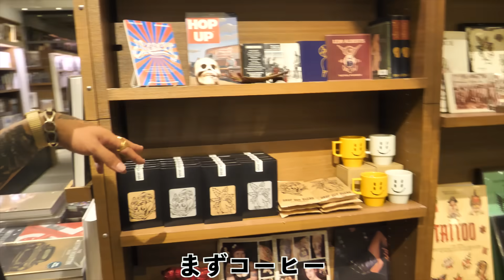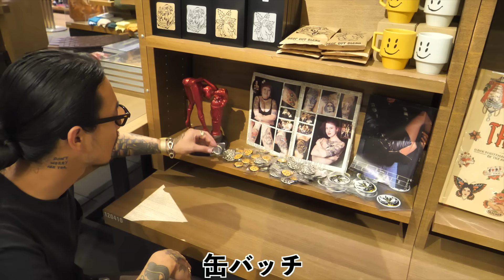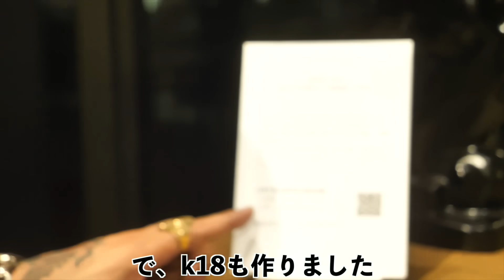【出禁覚悟】前代未聞！彫師が蔦屋でタトゥー彫っちゃいました（笑）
会期 : 7月21日(金)－8月27日(日)
場所：代官山 蔦屋書店2号館1階

”古き良き文化を、新たな視点から後世に伝える” という理念のもと活動するTATTOO STUDIO YAMADA。
今回掲げるテーマは1960年代に隆盛したヒッピームーブメントのスローガン「DROP OUT」。
既存の社会の慣習から距離を置き、自由を求めた先人たちにリスペクトを込め、アメリカの不良文化を山田蓮の感性で存分に表現する。

・サイズが合わない等、お客様都合のご返品はお受けできません。
（いかなる理由でも、返品・交換不可となります。）
・商品に不備があった場合は返金とさせていただきます。
・サイズ・色によっては、ご希望のサイズ・色をご購入いただけない場合もございます。必ずご希望の商品が買えるわけではありませんことをご了承ください。
・ご不明点がございましたら、下記メールアドレス 又は営業時間内に店舗へお電話にてお願いいたします。
※Instagram等SNS上では対応できませんので、あらかじめご了承ください。

■展示協力
・BLUE GROOVE
※ブルーグルーブさんのショップへ来店の際は予約制の為、事前に連絡が必要です。

僕たちが『やってみたい』『伝えたい』と思った事をとつとつとアップしていくチャンネルです。